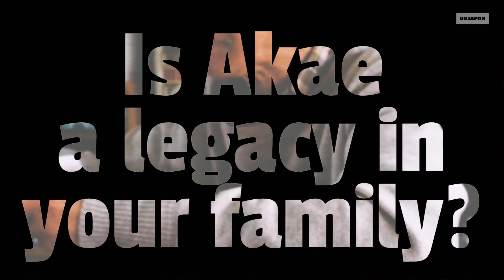Transmission from father to daughter in Japan: Akae Kutaniyaki Buzan and Reiko Fukushima (eng sub)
Discover the extraordinary work of Buzan Fukushima. An artist recognized throughout the world for his collaboration with Hermès for two watch models, the "Koma Kurabé" and "la femme aux semelles de vent". In this touching portrait, this master of the "Akae" style for Japanese porcelain from Kutaniyaki, explains his story to us as well as the transmission of his creative art to his daughter Reiko Fukushima.